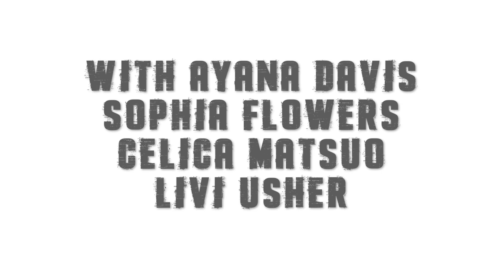CLEAR OFF - A Dance Short Film by Brady Michael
"Clear Off" - A Short Dance Film by Brady Michael

Created & Choreographed by Brady Michael

Danced by Ceejay Johnson, Joelle Nicosia, Gabi Chauta, Ayana Davis, Sophia Flowers, Celica Matsuo, and Livi Usher

Creative Mentoring by Nicole DeLicia

Rehearsal Footage by Sydney Riggins

Special Thanks to Erica Keating and Linda Hardy with Carla's Dance Factory, Dance Dynamics, Bailey Jarrard, and Grey Faulkner

Filmed & Edited by Brady Michael

Hi everyone!
It was truly an honor to create this short film, and it turned out to be something that I am very proud of and that will always stick close to my heart.

It's always said that a choreographer's work is nothing without dancers, and I was lucky to have the most talented, dedicated, and passionate dancers. Ceejay, Joelle, Gabi, Ayana, Sophia, Celica, and Livi, thank you for your patience and honesty with this project. I am so thankful and have so much love for each one of you.

This short film is about the release of something toxic; it could be a significant other, a habit, a family member, and etc. Sometimes we need the help of others to truly wipe off the damage something toxic has left us with, and I really wanted to represent the struggles that lead to a complete clearing off and a stepping into a new light.

I hope this video affects you in some way as it is a very personal and realistic depiction of something I have struggled with. I have loved every moment of creating, rehearsing, cleaning, developing, filming, editing, and sharing this work, and I hope you all enjoy "Clear Off."